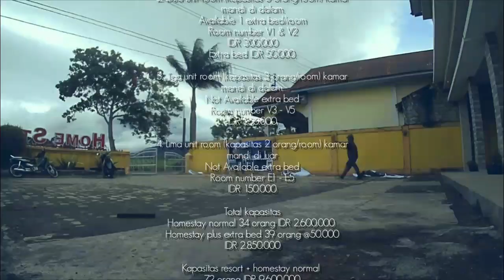KERINCI SMART TOURISM hadirkan banyak PILIHAN PENGINAPAN DI KERINCI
Sekepal tanah surga sakti alam Kerinci tempat petualangan tiada henti. Redaksional ini yang selalu menemani negeri penuh diberkahi "Kerinci".

Keterbatasan fasilitas dan infrastruktur dulunya menjadi hambatan tersendiri yang menjadikan Kerinci menjadi destinasi minat khusus.

Saat ini semua sirna saat negeri sekepal tanah surga berbenah dan menjelma menjadi satu kekuatan mass tourism di negeri ini.

Pengunjung akan dengan mudah dan semakin termanjakan dalam penikmatannya. MENIKMATI SURGA DARI BERANDA.

Mudah dalam penikmatannya dan Surga dunia ini bergaransi akan merefresh penatmu yang siap memberi semangat dan warna baru dalam hidupmu sahabat.

Family Resort hadir mewujudkannya.